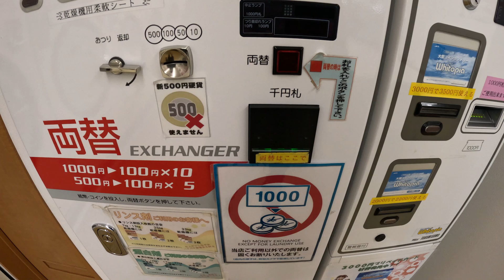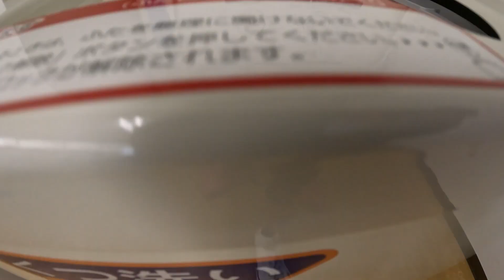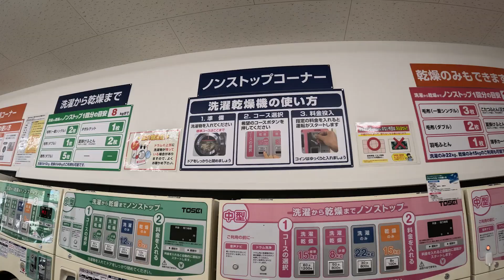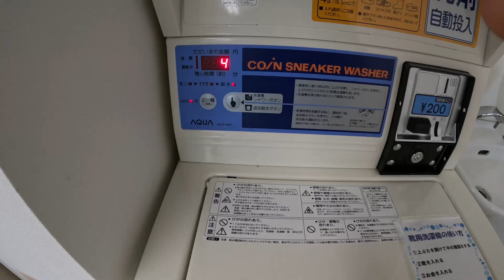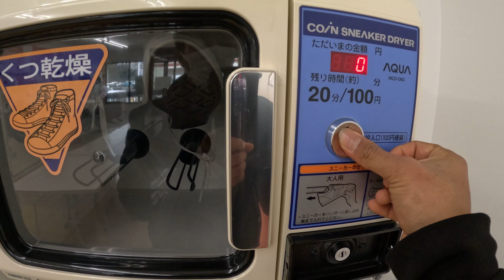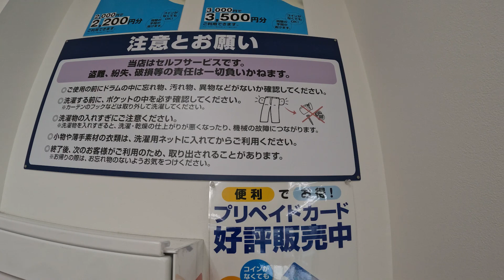Coin Laundry in Japan